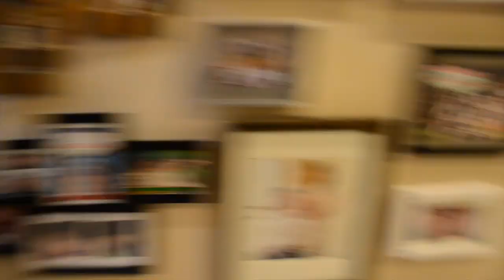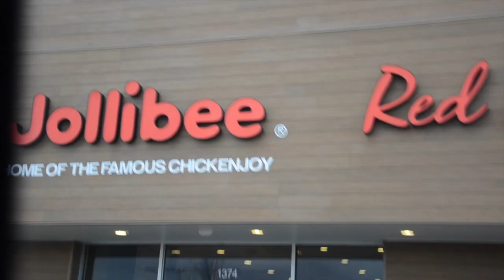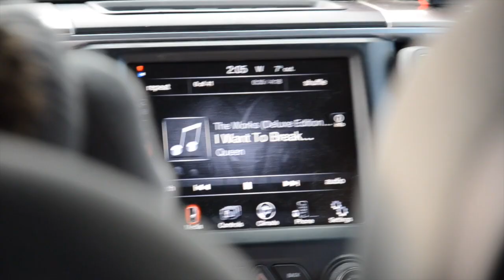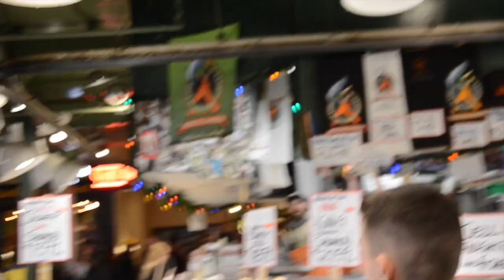WE WENT TO THE U.S TO EAT JOLLIBEE!!!! // Andree Bonifacio